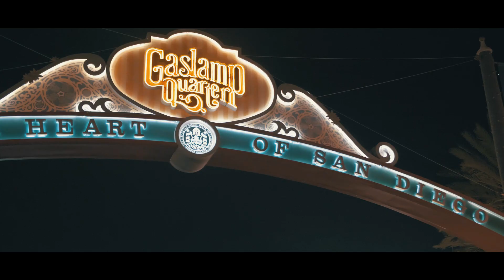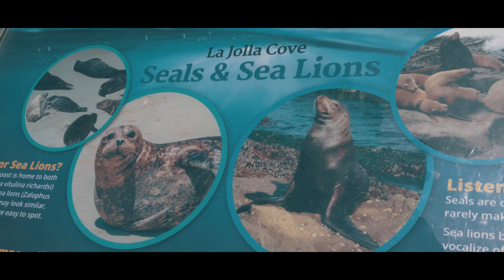SKAN-DOLUS- "Family Matters"